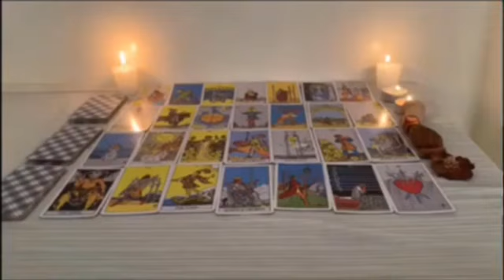TAURO💚FALTAN EXACTAMENTE 3 DIAS PARA QUE TE EXPLOTE TODO‼️😱 HOROSCOPO TAURO AMOR OCTUBRE 2024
TAURO amor
TAURO AGOSTO 2024 Lectura del Tarot del Amor
TAURO 2024
TAURO hoy
TAURO AGOSTO
TAURO AGOSTO 2024

TAURO ABRIL 2024 Lectura del Tarot del Amor
TAURO 2024
TAURO hoy
TAURO ABRIL
TAURO ABRIL 2024